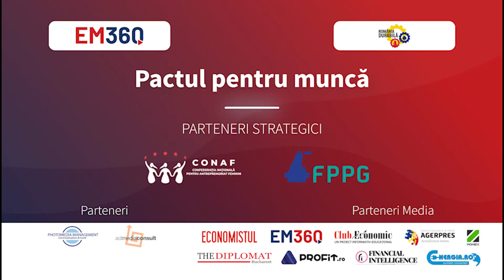Virgil-Daniel Popescu, Ministrul Economiei - webinar “Pactul pentru Muncă în Noua Economie”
“Îmi doresc ca în România în momentul de față și de acum încolo să existe un cuvânt – consum românește, trăiesc românește, îmi doresc ca în România producătorii români să fie ajutați de statul român, iar românii să consume în principal produse românești.”